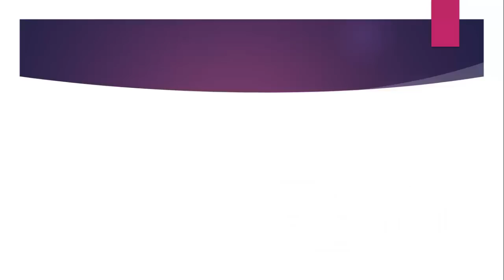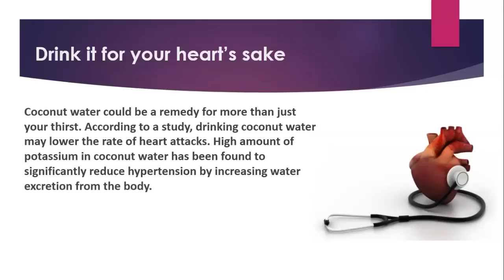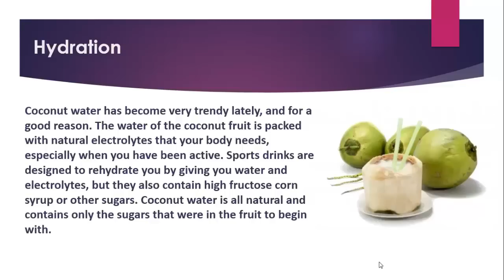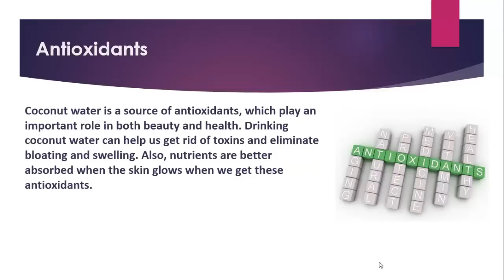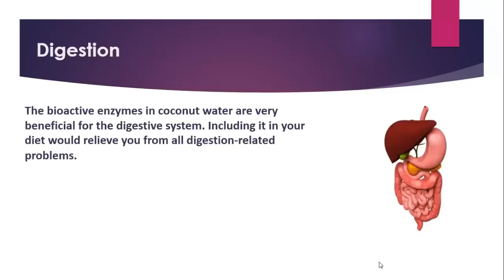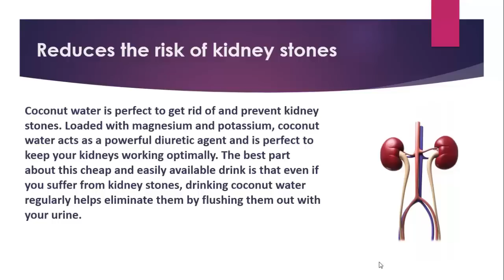Health Benefits of Coconut Water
Amazing Health Benefits of Coconut Water.
Coconut Water Health Benefits
• Prevents urinary tract infection.
• Extremely beneficial during pregnancy.
• It is good for your heart.
• Help lose weight.
• Hydration.
• Antioxidants.
• Regulates blood pressure.
• Candida.
• Digestion.
• Reduces the risk of kidney stones.